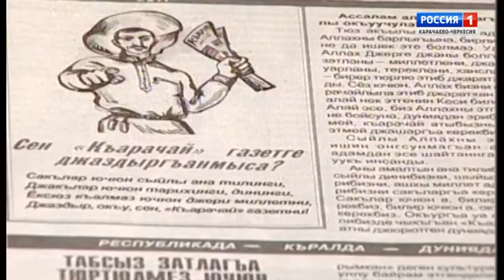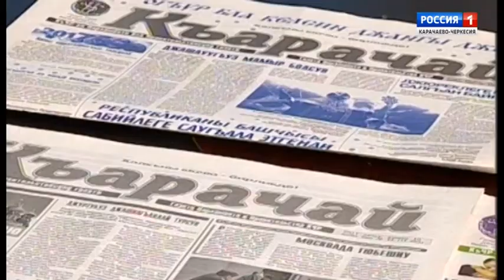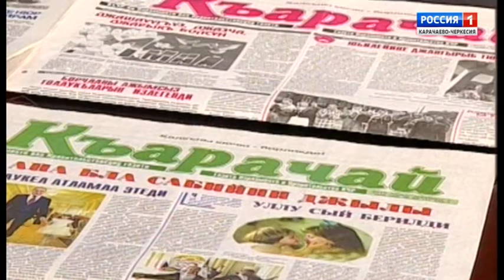"Тема дня" (на карачаевском языке)